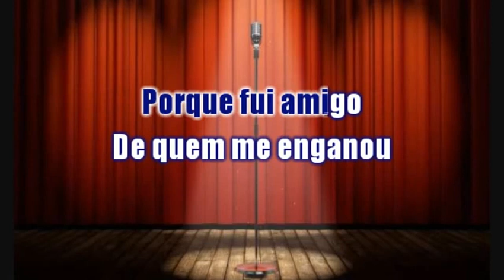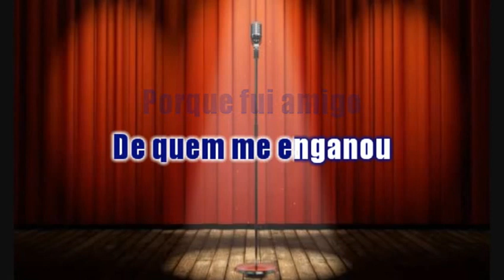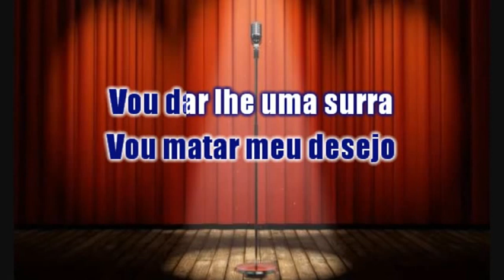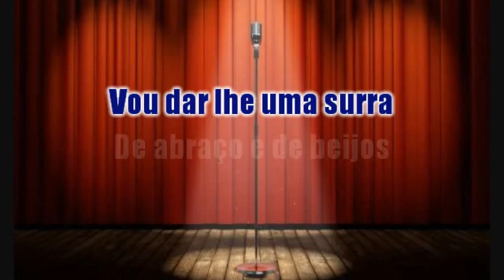EM MULHER NÃO SE BATE KARAOKÊ BANDA BATENDO ÁGUA